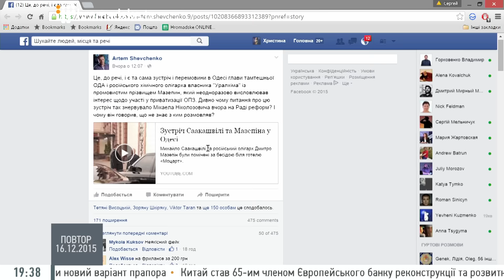Провокатором сварки був очільник Одеської області — речник МВС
Артем Шевченко, директор департаменту комунікацій  МВС.